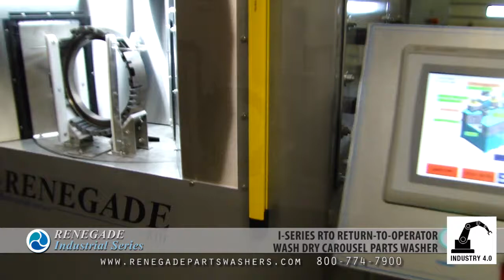Renegade I-Series RTO Return to Operator Carousel Parts Washer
Renegade I-Series RTO Return To Operator Wash Dry Carousel Parts Washer Demo